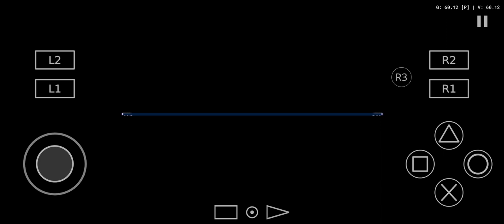DRAGON BALL BUDOKAI TENKAICHI 3 - SAIYAN SAGA #1 | COMMON ENEMY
Dragon Ball BUDOKAI TENKAICHI

I will Be Uploading Videos more frequently on my channel, You've all been So supportive, Continue to watch and Share my Videos

Here on my channel you will find amazing videos games from all platform

PC + iOS & Android gameplay
Gamertube_876 the gamer
No commentary 🫱🏽‍🫲🏾